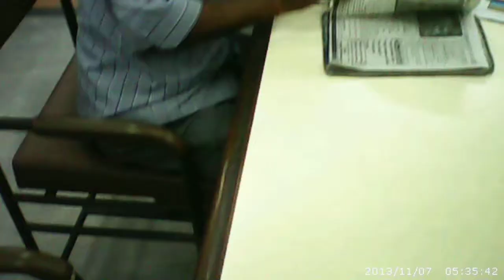Lang Library in Jubilee Garden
Lang Library in Jubilee Garden Rajkot City Gujrat India
The Lang library on the other hand has an extensive collection of old literature, lovingly bound books with the wafting aroma of aging leather and the soft crinkle of delicate pages keeping time with parchments of hand made paper etched in gold. The library has an enviable collection of Kathiawadi and Gujarati literature and a vast repository of fictional and reference material linked to the colonial era.